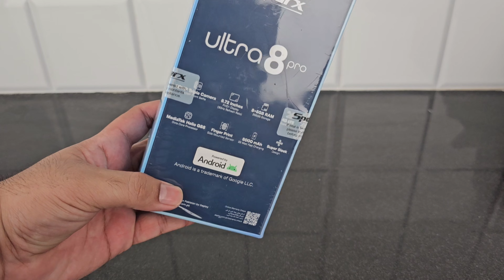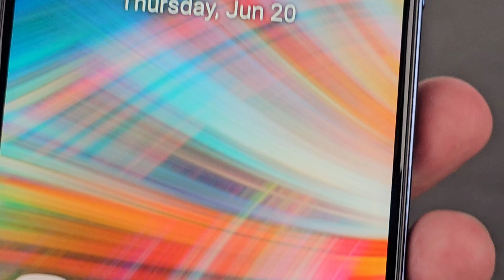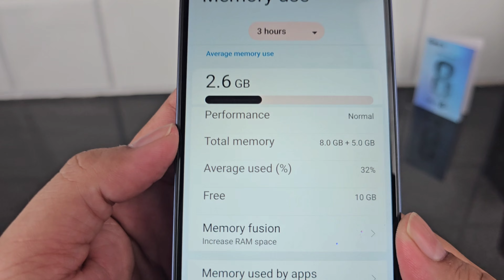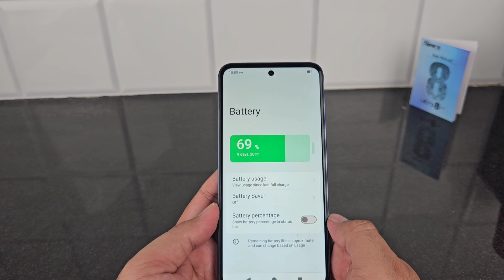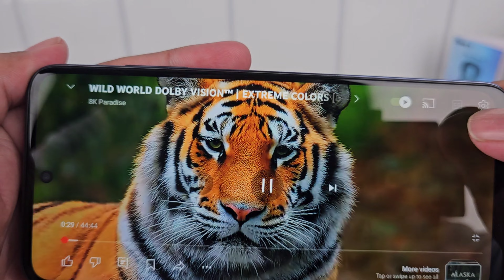Sparx Ultra 8 Pro Unboxing and Review In Pakistan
The Wait is Over, Ultra 8 Pro is here with the ultra power and ultimate performance!

 Featuring a 50MP Triple Camera, 32MP Front Selfie
 6.72” FHD+ Display
 8+5GB RAM* and 256GB Storage
 MediaTek Helio G88 Octa Core Processor
 Side-Mounted Fingerprint Sensor
 and a 5000mAh Battery with  33W Fast Charging.

Don’t be late, get your Ultra 8 Pro!

32MP Selfie Camera — Experience the best mobile photography with our 50MP Triple Back Camera. Get the best gaming experience with our powerful gaming phone. Mediatek G88 Processor.

Ultra 8 Series | Ultra 8 pro Launch | Get your Ultra 8 pro